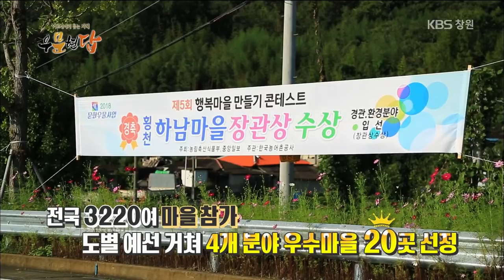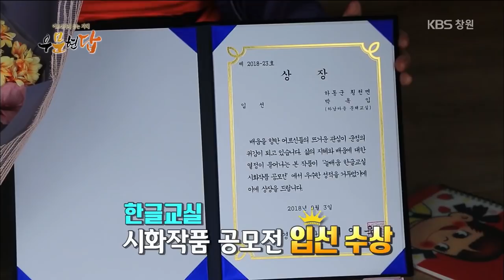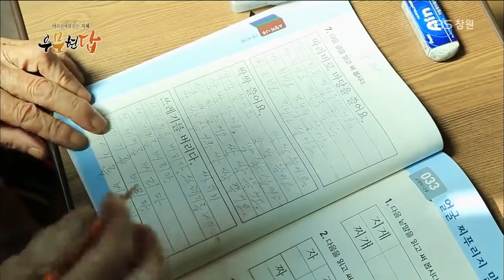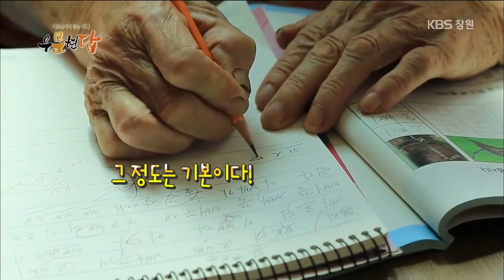[우문현답] 155화. 어머니는 왜 이렇게 꽃을 많이 키우세요? - 경남 하동군 횡천면 하남마을 (2018.10.17,수)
우문 : 어머니는 왜 이렇게 꽃을 많이 키우세요?

기찻길 옆 강길 따라
코스모스가 반갑게 맞아주는 동네
하동군 횡천면 하남마을

경전선 보상 갈등을 이겨내고
코스모스로 다시 화합하게 된 고장으로
2018 전국 행복마을 콘테스트에서
자연 경관 분야 입선을 한 마을이다.

이곳에서는 가을을 느끼며
코스모스 길을 걷다 보면
강바람이 코끝을 스치고
무인 카페에서 여유도
셀프로 구입할 수 있다.

꽃 피는 가을이 오자
하남마을 어머니는 신이 난다.

유달리 꽃을 좋아해서
마당 한 가득 맨드라미, 꽃무릇, 봉숭아
이름 모를 꽃을 심어 놓은 어머니

길 가다 예쁜 꽃이라도 보이면
씨를 받아 오는데
그 놈이 이렇게 기쁨을 선사해 준다.

어르신은 왜 이렇게 꽃을 키우는 걸까?

마음만은 언제나 청춘을 달리며
꽃을 닮아서 아름답게 살아가는 어머니를 만나본다.